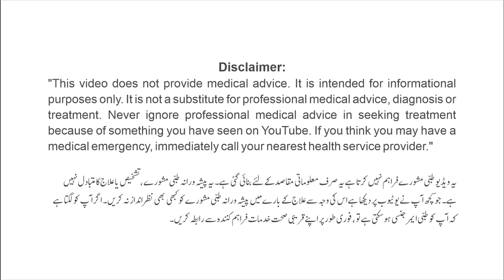Kamar dard ka ilaj | Back Pain Treatment in urdu/hindi | Arqunisa ka ilaj | Likoria/Jiryan ka ilaj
Kamar dard ka ilaj, Back pain treatment in urdu/hindi, Arqunisa ka ilaj, kamar dard ki exercise, Likoria/Jiryan ka ilaj

Ajmal Dawakhana Products:
Majun Falasfa:

Contact or visit our Matab or Fill Patient Form.
For Contact and Info:
(Call timings 9am to 5pm)